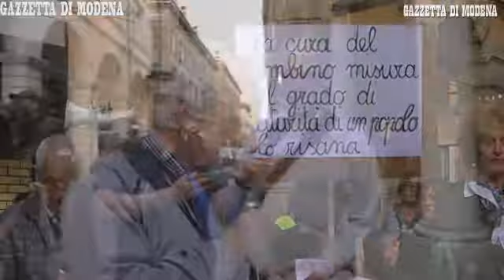Modena, fiaccolata per la vita nascente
Alcune immagni della fiaccolata per la vita nascente che si è svolta per le strade id Modena domenica 8 aprile.  Un'iniziaiva organizzata dall'associazione Papa Giovanni XXIII che ha unito numrose associazioni e chiese. Foto Gino Esposito. La cronaca